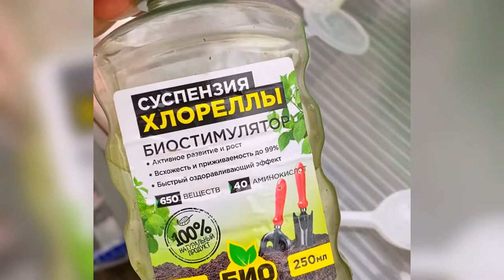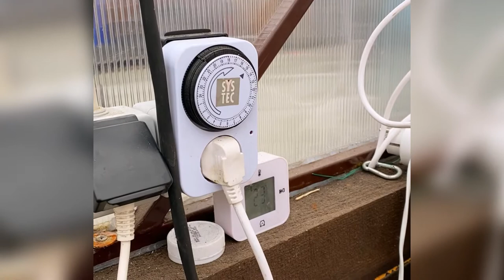ВЫРАЩИВАЕМ ОГУРЦЫ В ТЕПЛИЦЕ ПАВИЛЬОН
Вас приветствует @teplica_uralusadba
и объявляет эксперимент под кодовым названием «🥒к🎄» открытым.
Цель эксперимента: вырастить огурцы к новогоднему столу.
Выращивать огурчики мы будем в зимней теплице.
В ней поддерживаются условия:
💡освещение от фитосветильников
🔥обогрев от тепловой пушки
💧своевременный полив
🍽необходимые подкормки
🎼и приятная музыка
Посадили несколько партий огурцов. Сначала семена прорастали на ватных дисках, смоченных в суспензии хлореллы. Потом пересадили их в стаканчики. По мере вырастания будем переваливать рассаду в постоянные ёмкости. В качестве емкостей у нас канистры на 30 л с отверстием для дренажа. Почву будем добавлять по мере необходимости.
Вот такой у нас план. Дальше будем действовать по ситуации. А вы верите в нас и наши огурчики?